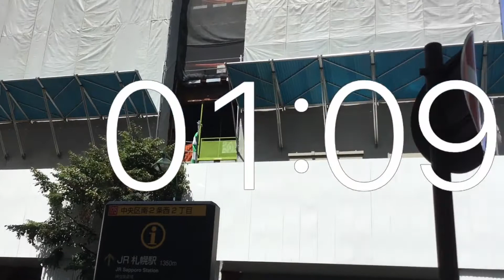タイマー2分動画.再開発.札幌市中央区南2西2周辺.８月